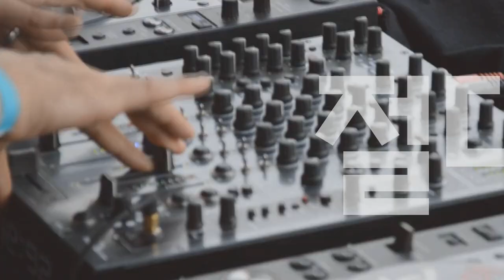[Players Guide 330회] 2022 연습용 기타앰프 (솔리드스테이트)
Orange 기타앰프 Limited Edition Crush 20 (20W)